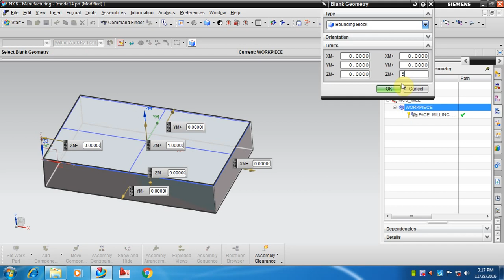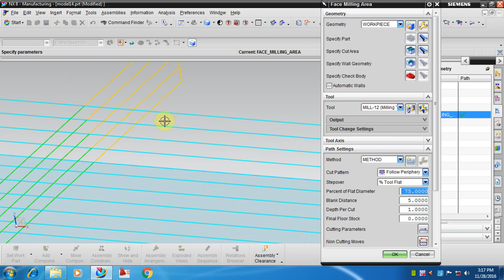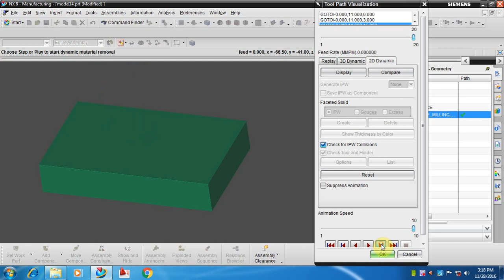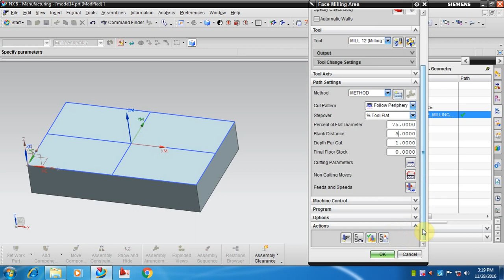002 MULTI CUT NX 8.0 VMC Programming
002 MULTI CUT NX 8.0 VMC Programming